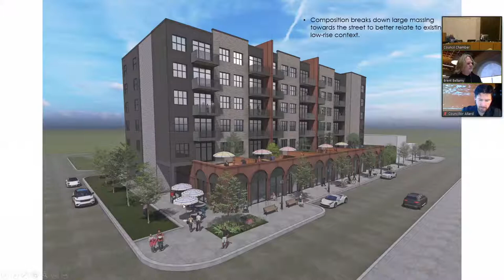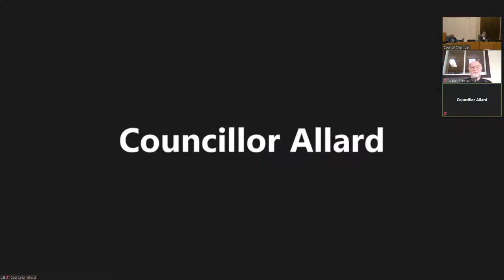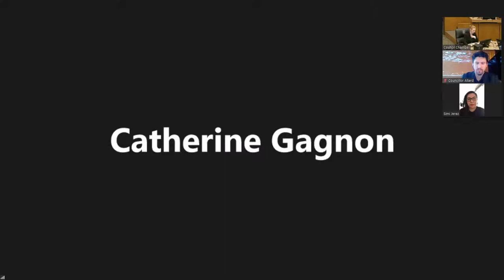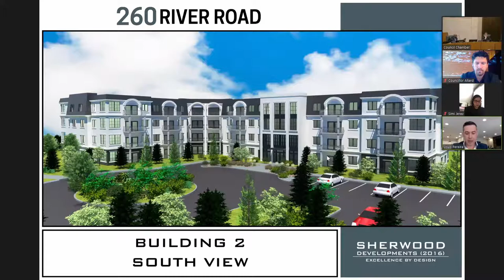Riel Community Committee - 2021 02 01